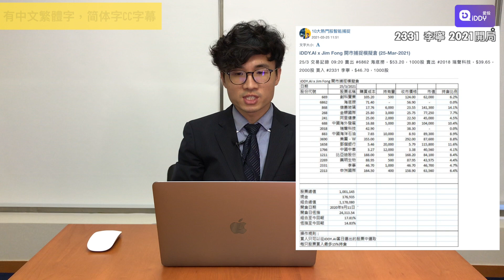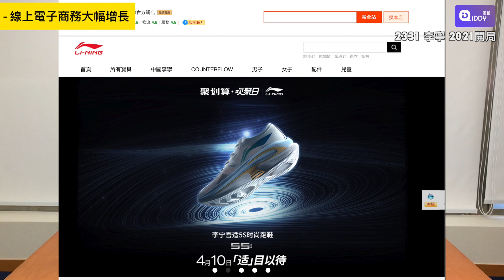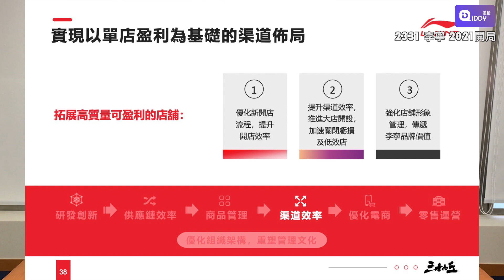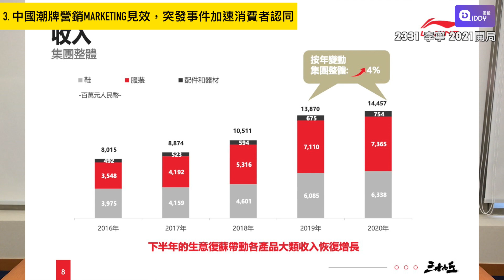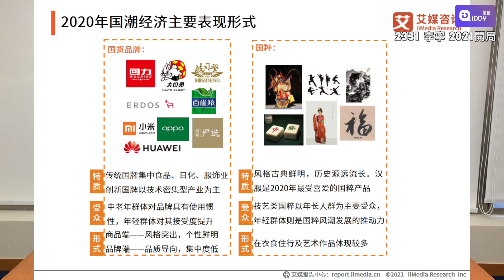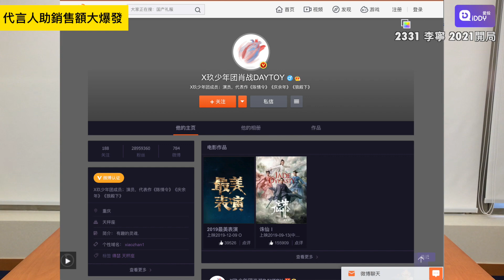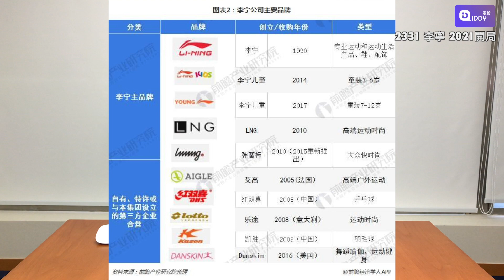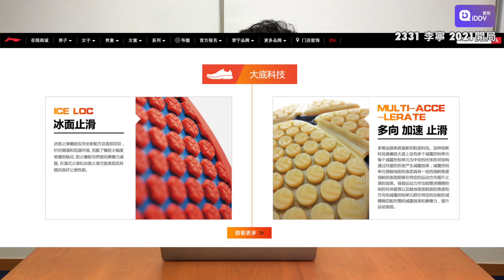不止是亮麗業績 為甚麼李寧做到中國唯一運動潮牌？2331 李寧 2020年度業績回顧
2020年亮麗業績及電子商務
1. 線上業務Carry帶跑全年業績，疫情下盈利超預期不跌反升
2. 財務營運能力逆境下反而逆流而上
中國潮牌經濟
3. 中國潮牌營銷marketing見效，突發事件加速消費者認同
4. 科技研發開始收成，用料堪比Nike Adidas

2331 李寧 (2020Q3)
疫情下李寧網購反增長40%  受惠十四五政策100億 銷售股價齊升V形反彈 十倍股五年一劍變身巴黎HighFashion 2331 李寧

2313 申洲國際
你買 Nike Adiddas Uniqlo Puma 其實都是送錢給我 疫情下唯一增長紡織廠 2313 申洲國際

iDDY.AI 透過大數據及股價技術分析，為您每日開市前運算出「未來20日」「最大機會上升🚀」的潛力熱門股票。到了實際操作，Jim Fong 會再以基本分析加十年基金管理經驗，用此模擬倉，即時更新，與大家共及進退！

Jim Fong 是香港註冊會計師 (CPA) 及特許金融分析師 (CFA)，並且是香港証監會持牌人仕

*筆者或其客戶可能持有上述公司，並隨時買入或賣出

Supervising Producer and Assistant Analyst: Leo Tong